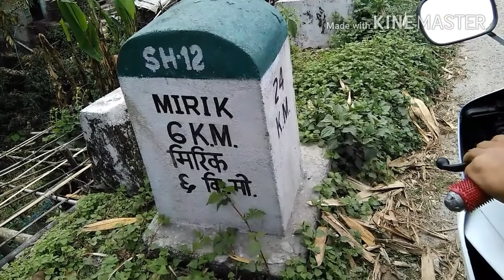Mirik Vlog 2018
Mirik will it's natural beauty...